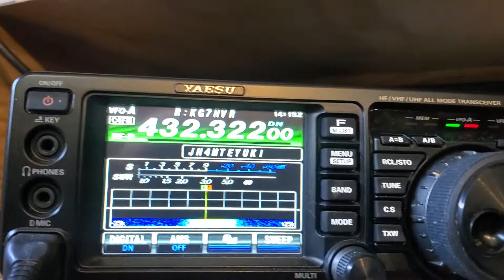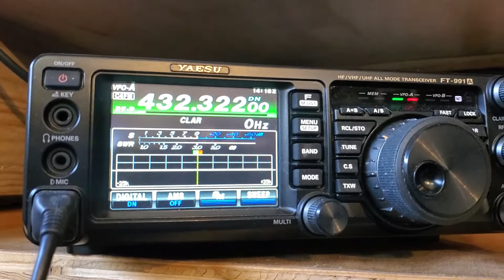pi star yaesu 991a fusion c4fm